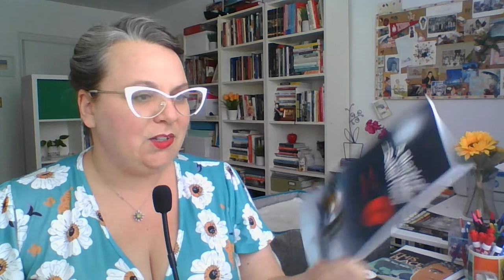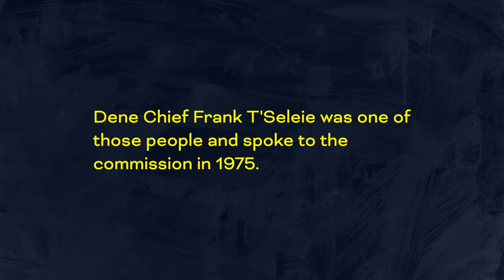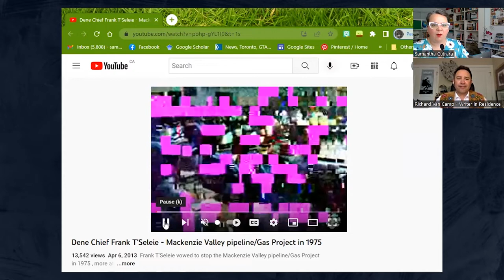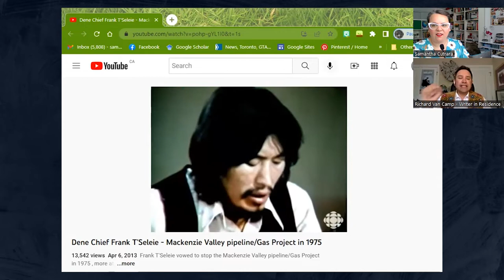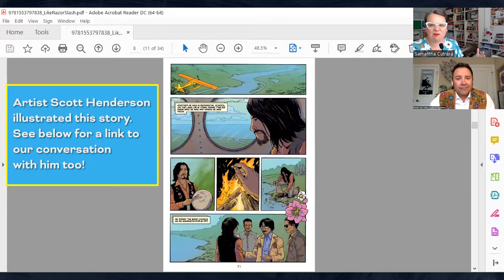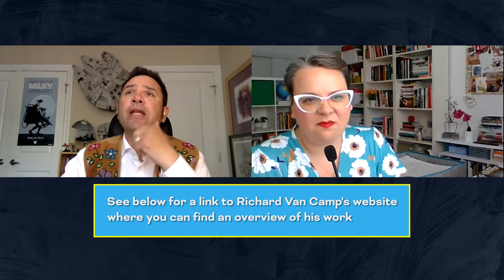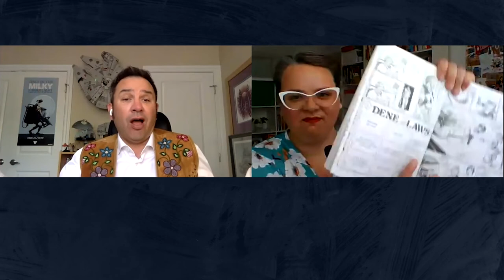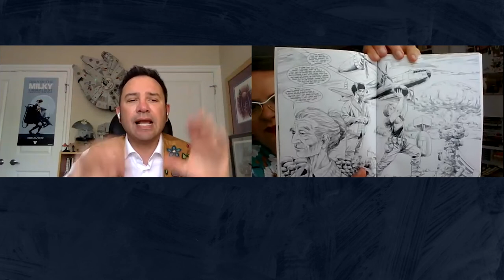A Speech for the Future: Richard Van Camp and Dene Chief Frank T’Seleie’s 1975 Speech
How does a speech change the trajectory of a nation? How do specific moments of time stick with a person and inspire a spirit of reconciliation?

Join Dogrib Tłı̨chǫ author Richard Van Camp as he shares Chief Frank T’Seleie’s speech against the Mackenzie Valley Pipeline in 1975. Chief Frank T’Seleie of Fort Good Hope, N.W.T, spoke at the Government of Canada commissioned inquiry, called the Berger Inquiry, about the proposed Pipeline between Alaska and mainland USA. Drawing from his 28 years of lived experience, this passionate and powerful speech was one of the key pieces of testimony that halted the proposed pipeline.

Inspired by this speech, Richard Van Camp worked closely with former-Chief T’Seleie on “Like a Razor Slash,” a contribution to the groundbreaking comic collection This Place, published by Portage & Main Press/HighWater Press. Richard brings joy and passion to a discussion of resilience and reconciliation, sharing the powerful words of Frank T’Seleie’s speech, which continue to inspire and call people to action.

In this video, like all our Histoire Source | Source Story videos, we ask:
What is the Source?
How can using it in your classroom help us challenge Canadian history?